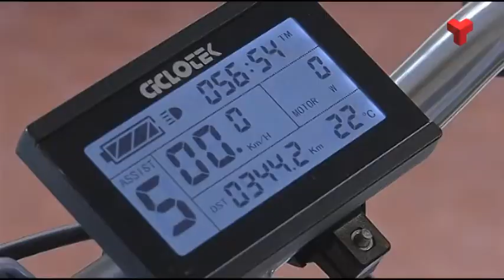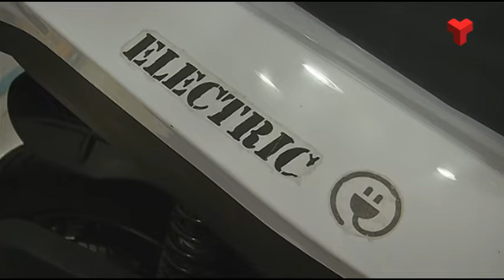Mobilitat elèctrica, una solució a la contaminació i al trànsit a les grans ciutats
Davant d’aquesta situació, han sorgit diversos establiments que ofereixen alternatives per als desplaçaments habituals: des de monocicles, plataformes i patinets, fins a bicicletes i motos.